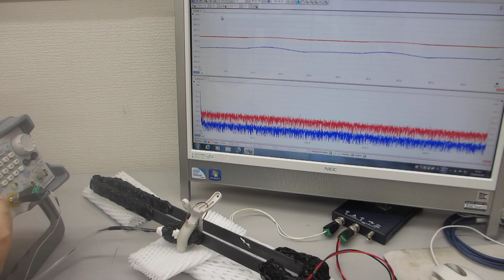オリジナル超音波プローブの発振制御実験ーー超音波の相互作用を利用する技術開発ーー（超音波システム研究所）